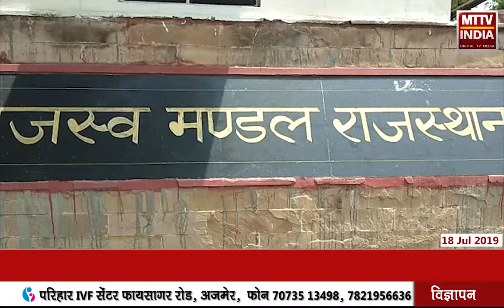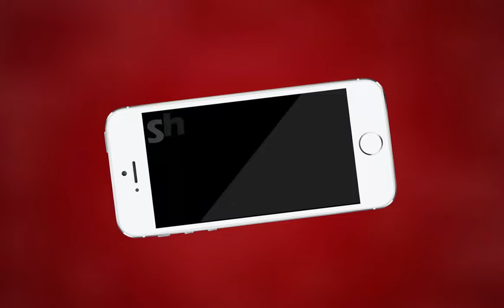AJMER NEWS | राजस्व मंडल में वकीलों ने किया न्यायिक कार्य का बहिष्कार | MTTV INDIA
राजस्व मंडल में वकीलों ने किया न्यायिक कार्य का बहिष्कार
आज से दो दिन रहेगा कार्य बहिष्कार
राजस्व न्यायालय के अपीलीय क्षेत्राधिकार में परिवर्तन संबंधी
बजट घोषणा के विरोध में किया कार्य बहिष्कार
सरकार से प्रस्ताव वापस लेने की मांग